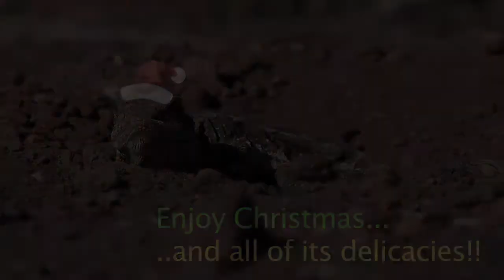Merry Christmas Everybody!!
We want to thank you all for supporting our channel this year! We hope that you have a wonderful Christmas spending quality time with your friends and family...and to those who will be lucky enough to get some detecting in, good luck & happy prospecting!! We look forward to sharing our prospecting adventures with you in 2014!